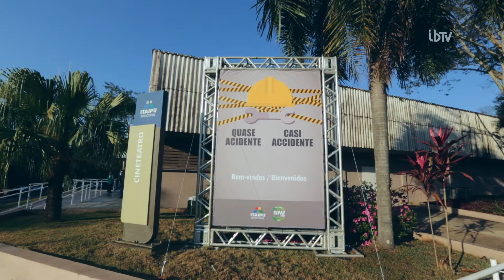IBTV - SIPAT 2016